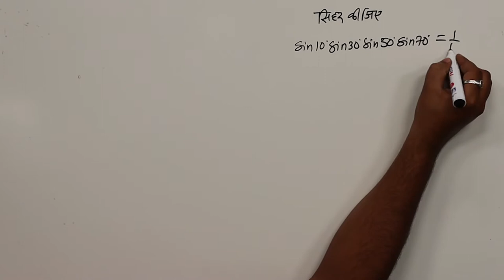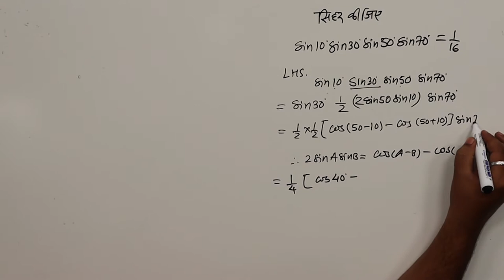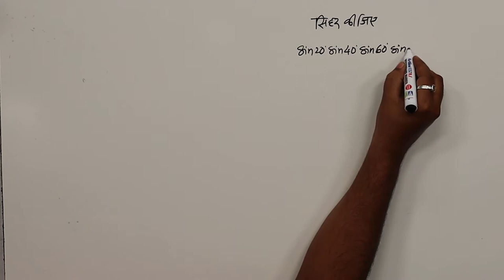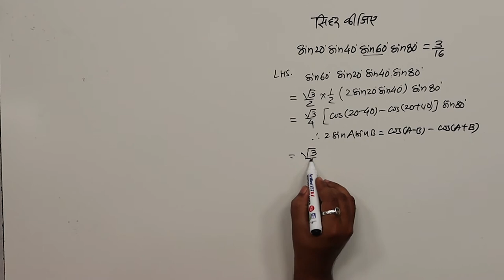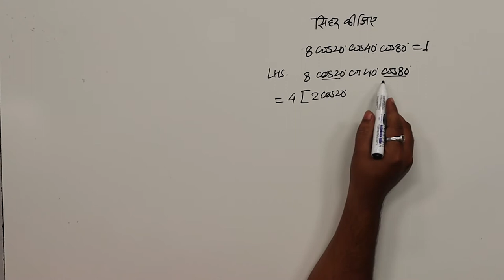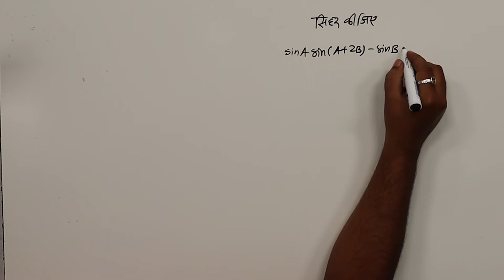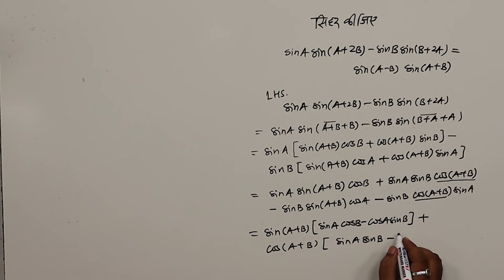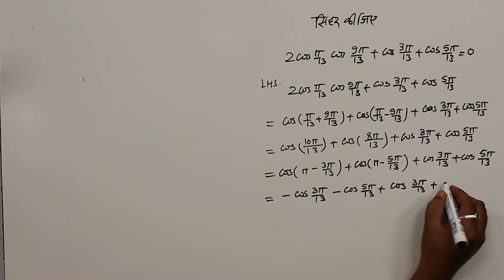CLASS 11th MATHS | CHAPTER TRIGONOMETRIC FUNCTIONS | त्रिकोणमितीय फलन